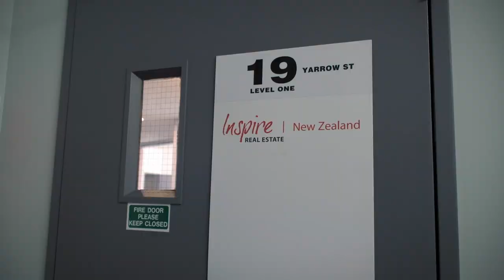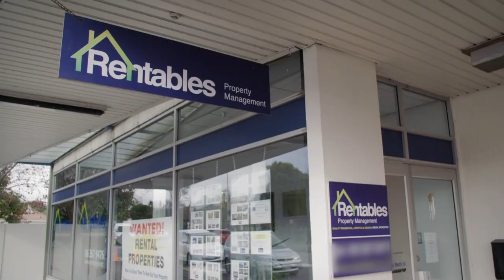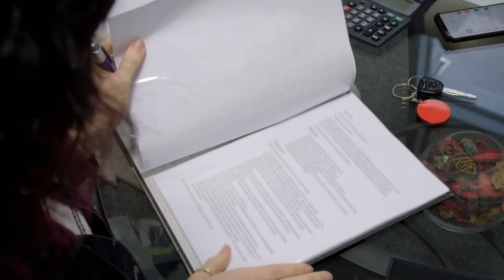Smashed Windows, Rotting Food and Mountains of Trash Left at Rental House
These property managers have their hands full...

0:00 Smashed Windows, Rotting Food and Mountains of Trash Left at Rental House
3:00 Tenants Trash Property
5:00 Hold Your Breath!
6:00 Arson Attempt
9:00 Will They Fix This House?
11:00 This House Is DISGUSTING
14:00 House Makeovers